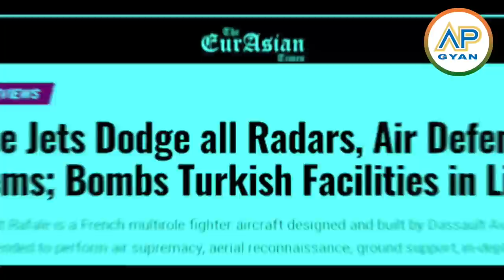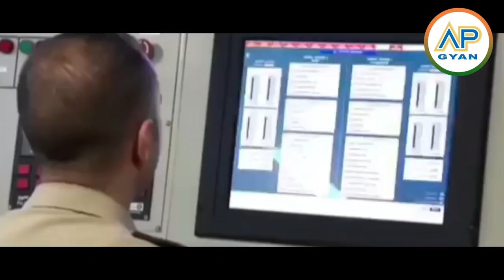फ्रांस ने ठोका तुर्की को, भारत को फायदा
Hello friends, in this video I have given information about India pakistan, france turki & rafale

Information Source: Aaj Tak  & and media such as the internet.